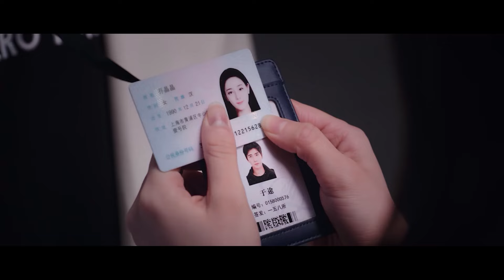💗帅小伙把她抱在怀里折腾一天，女明星疯狂求饶也不管用！你是我的荣耀